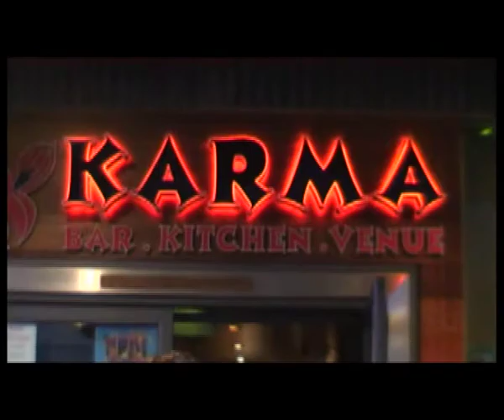DPM Easter Sunday!!!